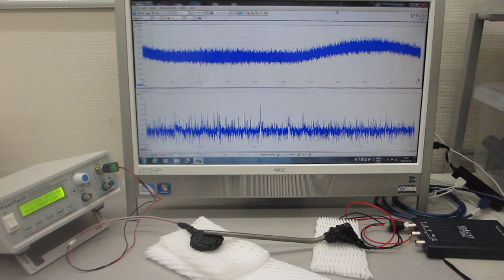超音波伝搬現象の分類に基づいた、超音波プローブの製造技術